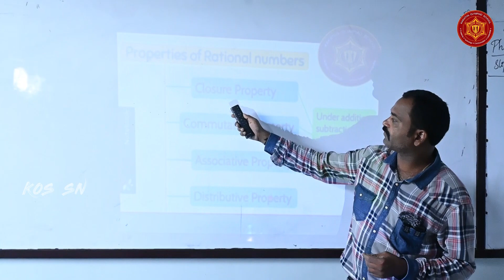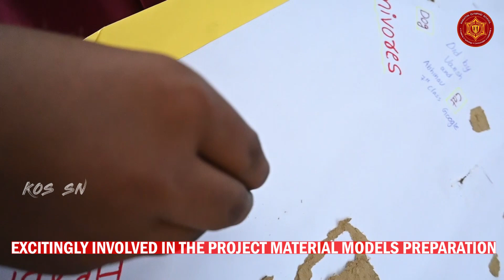KAKATIYA OLYMPIAD SCHOOL || 7TH TATA BOYS MATHS ACTIVITY || SUBHASH NAGAR CAMPUS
KAKATIYA OLYMPIAD SCHOOL IN TELANGANA IS THE BEST SCHOOL WITH ACTIVITY BASED LEARNING AND IIT/NEET FOUNDATION. STUDENTS ENJOY ACTIVITY FOR EACH LESSON IN

NIZAMABAD, TELANGANA.